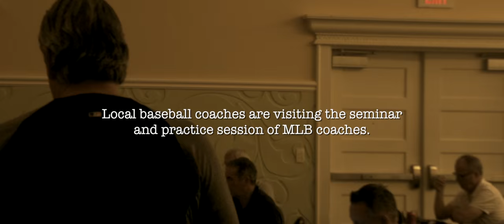Curaçao Baseball Week 2015 - Official Aftermovie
The Curaçao Baseball Week is organized with one reason: bring the kids of Curaçao closer to their baseball legends. They get a chance to take part of clinics, get a meet & greet, get signatures, watch a softball game of their baseball heroes.

Blue Bay Curaçao Golf & Beach Resort takes the initiative to host and organize this event. Together with partners: KNBSB, Curaçao Tourist Board, Maduro & Curiel's Bank, Insel Air, Corendon, ENNIA and Bay West they create opportunities for the kids of Curaçao and let their dreams come true.